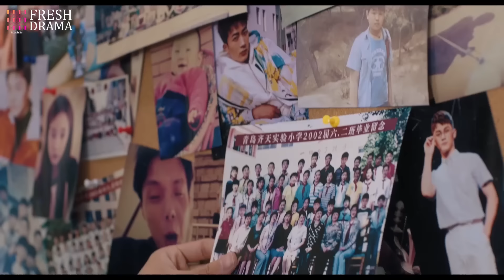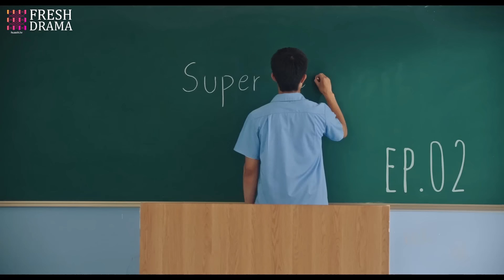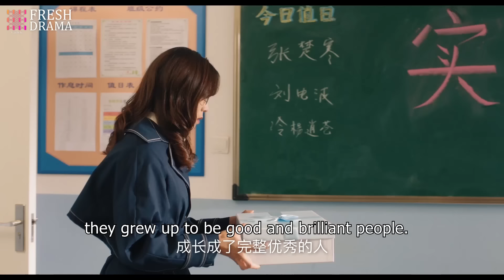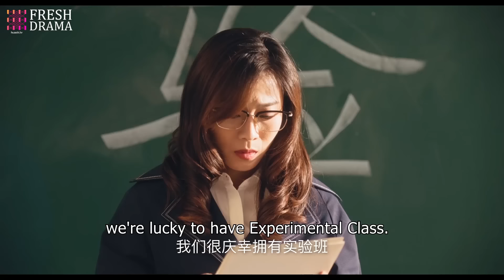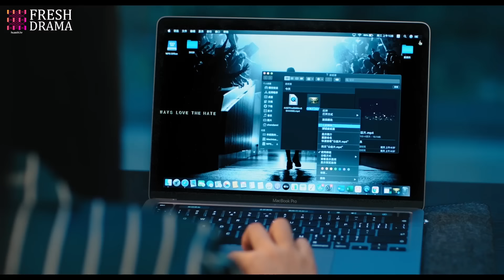【Multi-sub】Reset: You Are Mine EP02 | Zhang Chuhan, Zhang Kaitai | CDrama Base